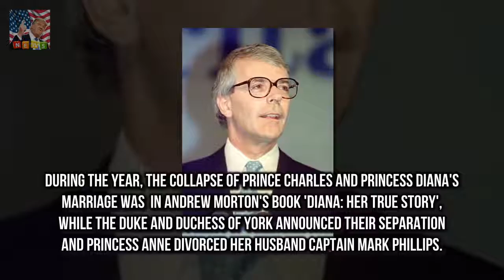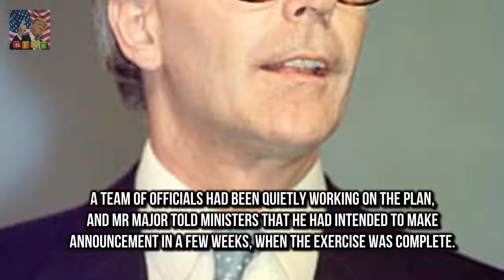Mr Major made news public as Her Majesty Major rushed out news the Queen agreed to pay income tax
Mr Major made news public as Her Majesty rocked by annus horribilis of 1992 PM told Cabinet the Queen asked him to devise arrangement for her to pay tax Mr Major then speeded up the process to end media criticism of the Queen John Major rushed out the news that the Queen had agreed to pay income tax to deflect criticism of the royals the files reveal

Eliza Thompson a senior entert Woman who lived like the queen for a week is left VERY unimpressed :
Stephen Belafonte in horror crash in Los Angeles  Stephen Belafonte was involved in a car crash i: